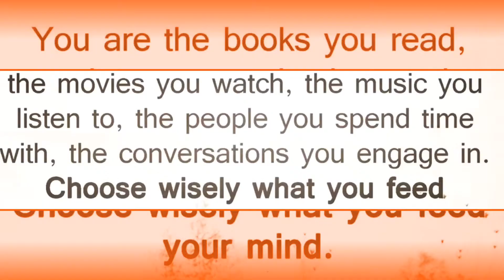SiRiMi school, Dek-Dee Course, Lamae, Chumphon, Thailand ....!!!!